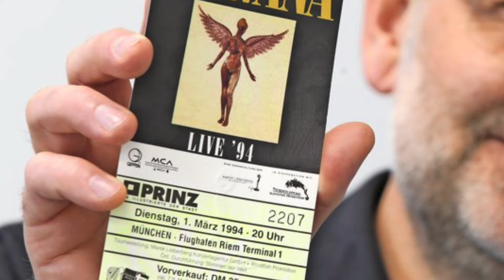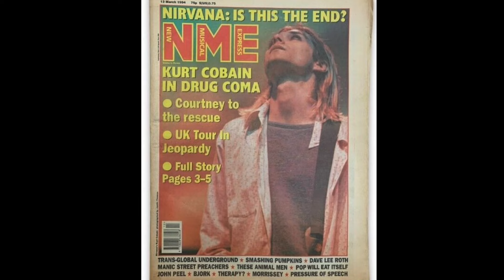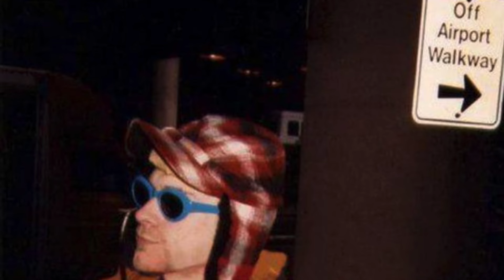Kurt Cobain’s Last Year, 1994 (part 1: Nirvana’s Last Tour)